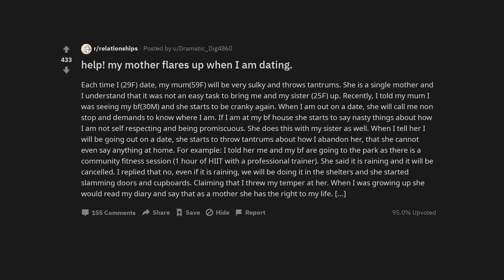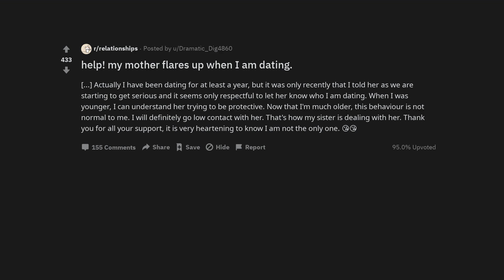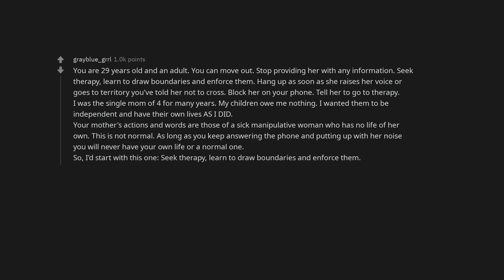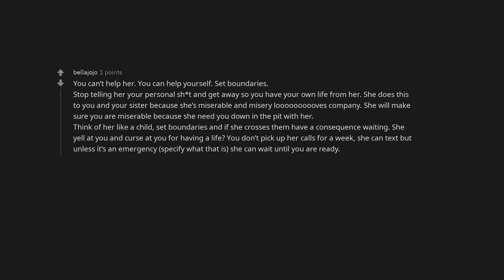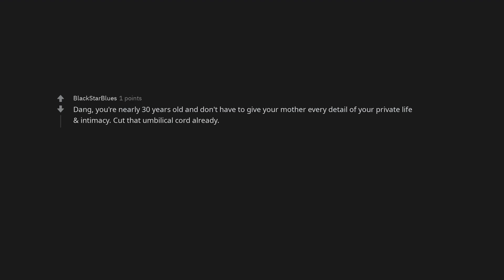help! my mother flares up when I am dating.